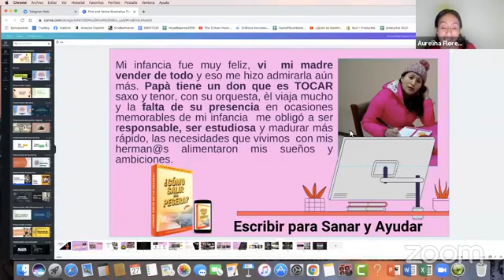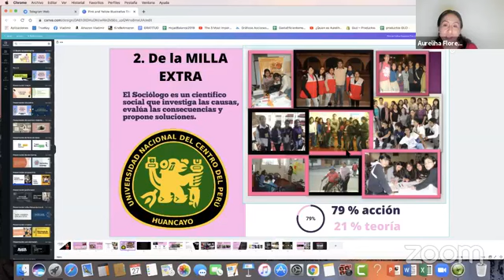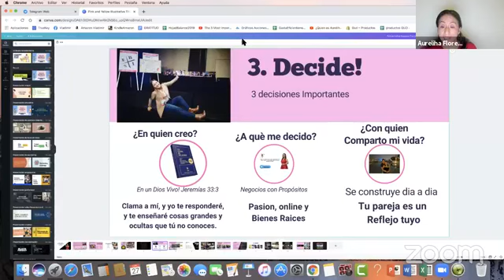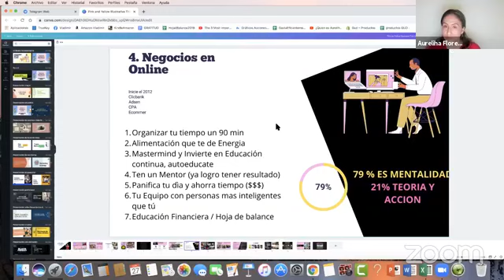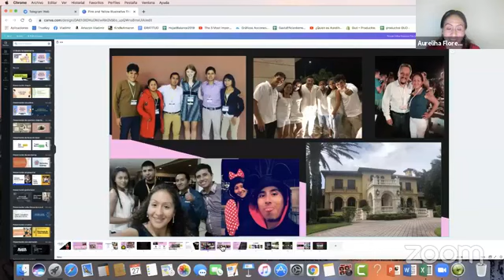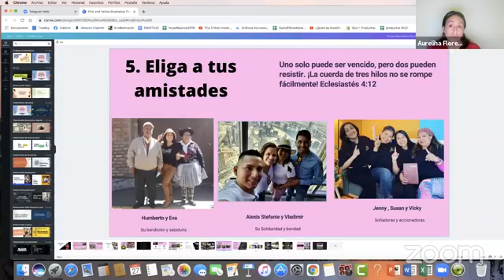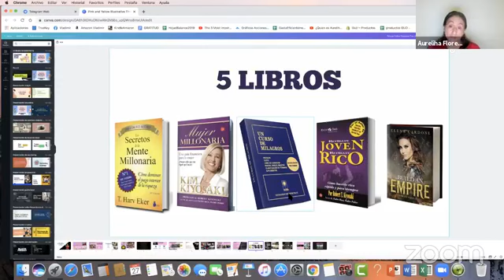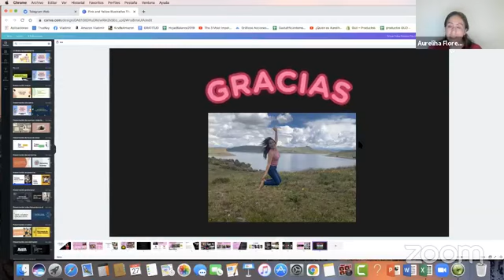Club 5 am _ ¿Quien es Aureliha Flores?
🧲𝐘𝐨𝐮 𝐓𝐨𝐛𝐞
🤰🤱👩‍🏫👩‍🎓👩‍🚒🧕👰 Para ser parte del Club Mujeres Prósperas 👇💖
ÙNETE a nuestro CLUB en Telegram: